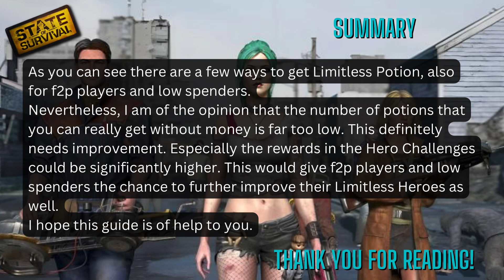State of Survival: How to get limitless potion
Check how you can get limitless potion.